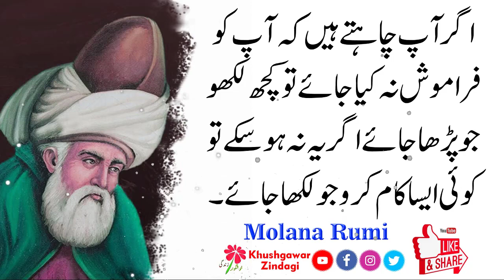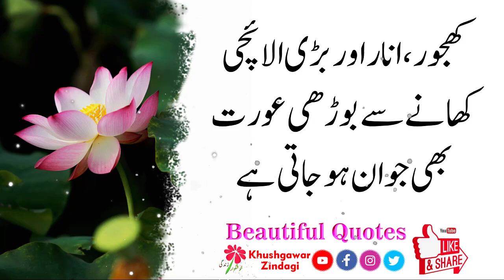3 Chezain Khany sy Jawani Aa Jati hy - Beautiful Quotes